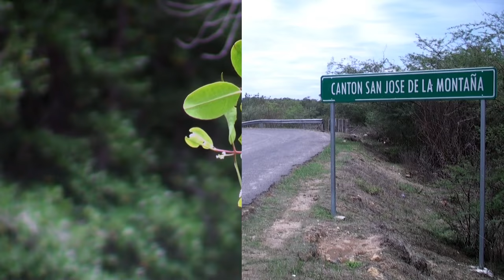JORNADA DE LIMPIEZA EN CANTON SAN JOSE DE LA MONTAÑA